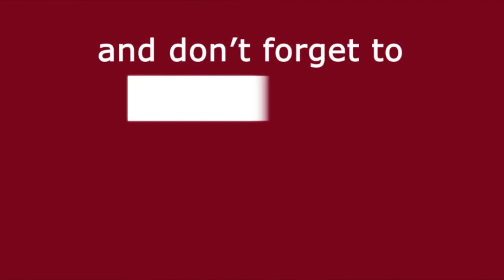मेरी जीवन यात्रा । एपीजे अब्दुल कलाम की पुस्तक। APJ Abdul Kalam Book Review | Media Darbar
उनके संघर्ष के किस्सों से रूबरू होना चाहते हैं तो उनकी यह किताब पढ़िए. किताब 'मेरी जीवन-यात्रा''माई जर्नी' का हिंदी अनुवाद) में उन्होंने अपनी जिंदगी के तमाम पहलुओं को तफसील से बयान किया है. डॉ. एपीजे अब्दुल कलाम की आत्मकथा 'मेरी जीवन-यात्रा उन किताबों में से है जिसे पढ़ने के बाद कोई भी निराश व्यक्ति जीवन से प्यार करने लगेगा. यह रिपोर्ट रूचि पाण्डेय द्वारा पेश की गयी है |
If you want to get acquainted with the stories of his struggle, then read this book of his. In the book 'Meri Jeevan-Yatra' (Hindi translation of 'My Journey'), he has described all the aspects of his life in detail. Dr. APJ Abdul Kalam's autobiography 'My Life-Journey' is one of those books that any depressed person will fall in love with life after reading it. This report has been presented by Ruchi Pandey.

:- Sports News
:- Movies Review:- Latest Bollywood
:- Ground Reports
:- Top Trending Videos & Topics
:- Entertainment News
:- News Analysis of The Day
:- Sahitya & Dharm
:- Sair Sapata